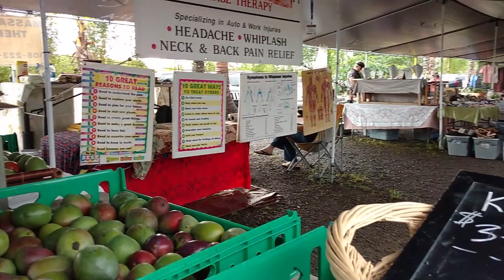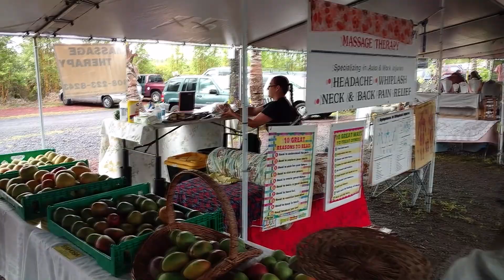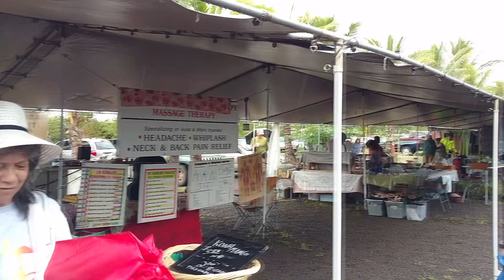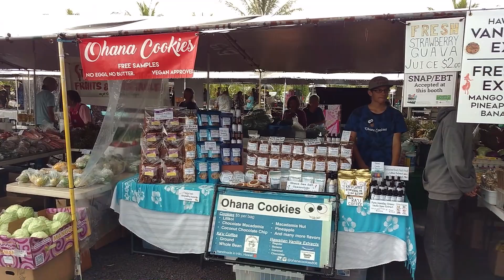Makuu Farmer's Market with Noe part 1. July 15, 2018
Click on the pictures and you will see what items are available.  Mahalo!

Still photos for purchase at:
ApauHawaiiTours

Mailing address:
Apau Hawaii Tours
15-2662 Pahoa Village Road
STE 306, PMB-8939
Pahoa, Hawaii  96778